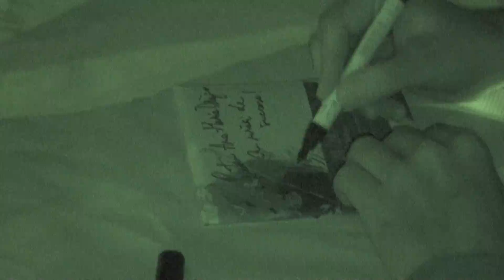Alexandru Tomescu, autographs in infrared light DVD 24/24 Capricii - Niccolo Paganini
Alexandru Tomescu, autografe in lumina infrarosie pe DVD-ul 24/24 Capricii - Niccolo Paganini. Festivitatea a avut loc in cadrul Festivalului International George Enescu 2011 in Piata George Enescu din Bucuresti (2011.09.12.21:30:38)